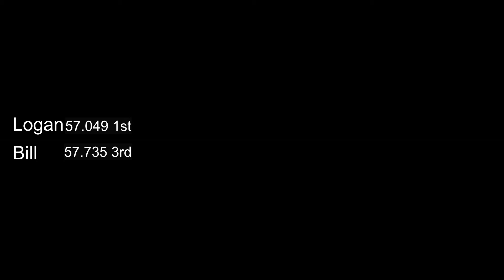2022-06-05 WDCR #1 SSC Class Comparison 1st vs 3rd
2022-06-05  SCCA WDCR Autocross Event #1
FedEx Field Landover MD
The first event of the year and the competition is heating up in our class.
I am so happy to be running with these folks.
1.2 seconds from 1st to 4th.
Alt Title: How to throw away a great run with one false move.